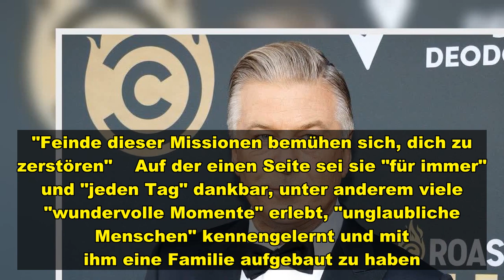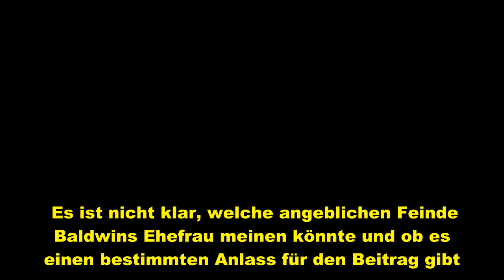"Feinde" möchten Alec Baldwin "zerstören"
Beitrag seiner Frau   Hilaria Baldwin (38) schreibt auf Instagram, dass ihr Ehemann Alec Baldwin (64) angeblich "Feinde" habe, die ihn "zerstören" möchten. Die Welt des Schauspielers kennenzulernen sei "eine Freude" gewesen aber auch eine Erfahrung, die ihr die Augen geöffnet habe."Feinde dieser Missionen bemühen sich, dich zu zerstören"    Auf der einen Seite sei sie "für immer" und "jeden Tag" dankbar, unter anderem viele "wundervolle Momente" erlebt, "unglaubliche Menschen" kennengelernt und